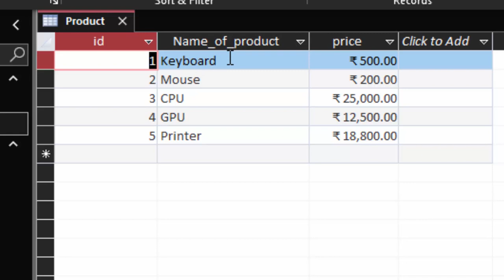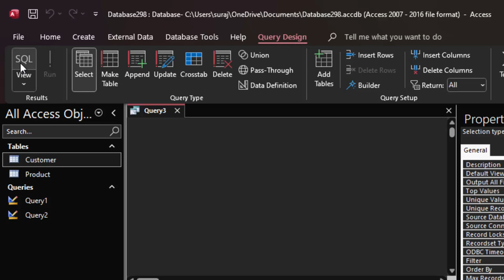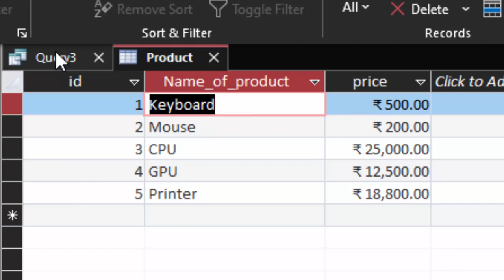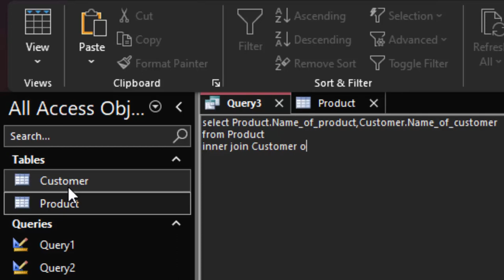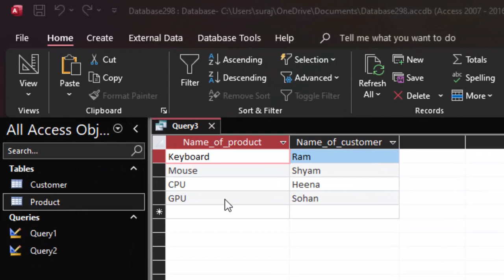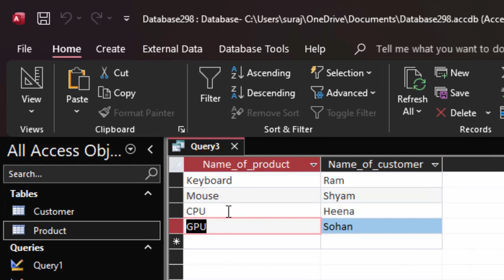How to create Relationship in Sql in ms access@COMPUTEREXCELSOLUTION